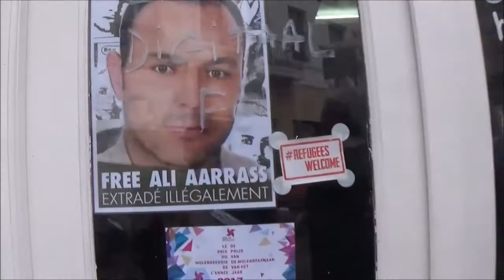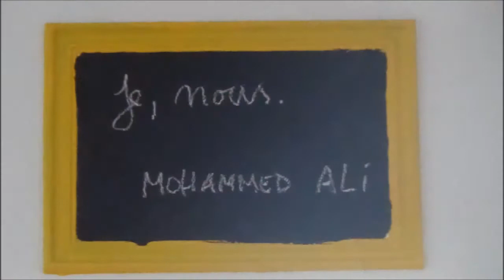Journée de solidarité et de partage pour Ali Aarrass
1er avril 2018, Ali Aarrass est en prison depuis exactement dix ans.

Tout au long de ces dix années, vous avez collaboré à la campagne de solidarité contre son extradition, la torture et sa détention arbitraire, pour sa libération.

Vous lui avez écrit une carte, vous vous êtes pris en photo avec la pancarte Free Ali Aarrass, vous avez publié et partagé un message de solidarité sur les réseaux sociaux, vous avez participé à une conférence, à un de ces nombreux rassemblements devant le ministère des Affaires étrangères ou les ambassades d’Espagne et du Maroc, vous avez participé à la grève de faim tournante, à une délégation au procès à Salé, vous avez réalisé un clip ou un documentaire, participé à l’écriture des livres, réalisé une bande dessinée, vous avez chanté dans le Chœur d’Ali Aarrass, vous avez posé une question parlementaire, vous avez assuré sa défense devant un tribunal, vous avez acheté un livre ou un stylo Free Ali Aarrass ou versé du soutien…Vous avez ainsi participé à la campagne la plus longue et la plus dynamique que la Belgique ait connu en faveur d’un prisonnier.